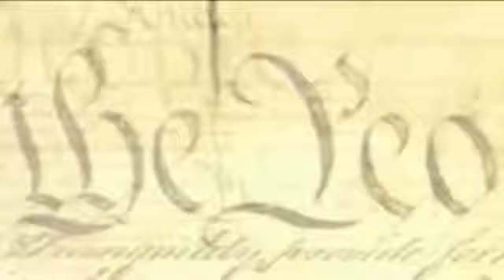Blake Bailey for Texas Supreme Court, Place 9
As part of its clearinghouse function, the National Center for State Courts is collecting information on the use of the Internet as a judicial campaign tool. Online material that references state Supreme Court elections will be posted on this YouTube channel.  The material consists of online ads, debates, speeches and news stories. The information is provided by NCSC on an "as is" basis. NCSC makes no representation or warranties of any kind with regard to this content and does not endorse any comment, position or candidate contained in this material.

Blake Bailey
Candidate
Texas Supreme Court
2010
Internet ad